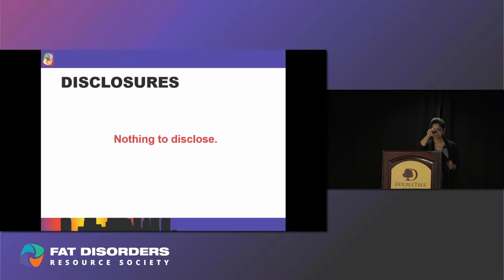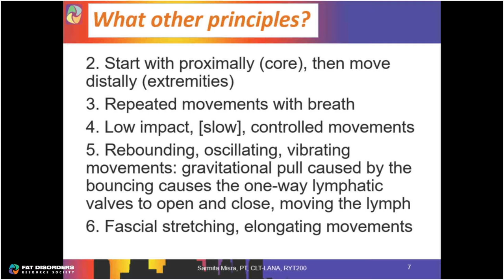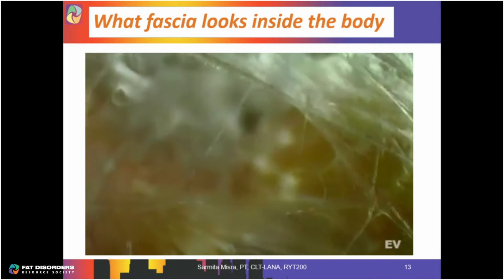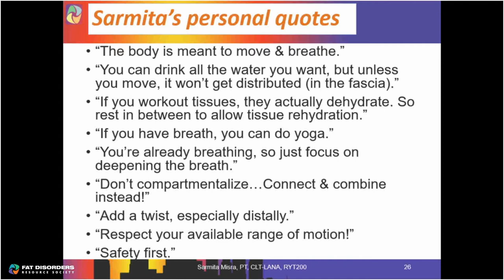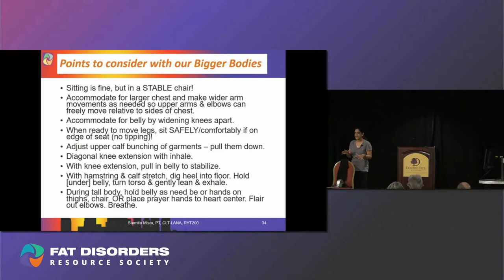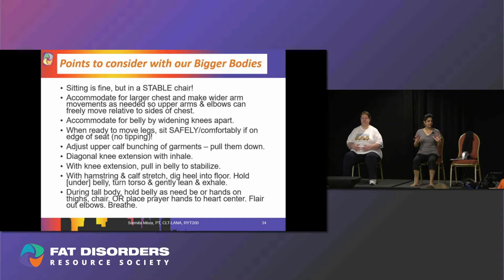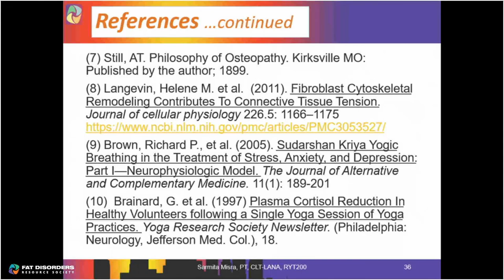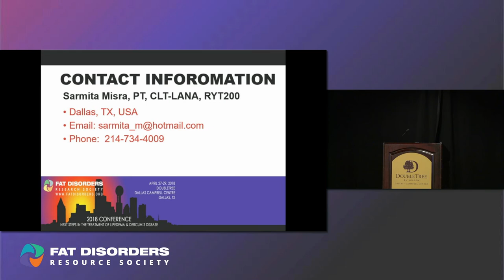How Yoga Helps the Lymphatic System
How Yoga Helps the Lymphatic System - Sarmita Misra, PT, CLT LANA, RYT200